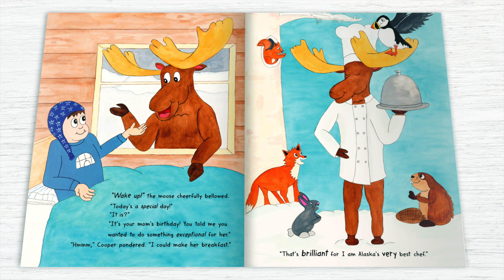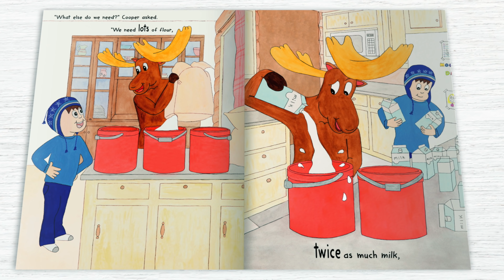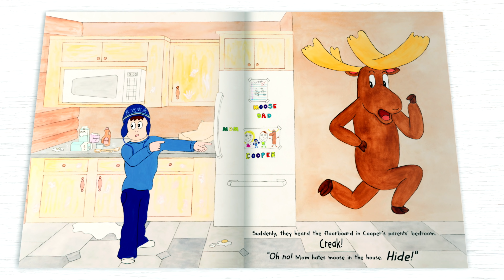Moose Mischief: A Pancake Surprise! | Kids Book Trailer | Children's Book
Brimming with humor and fun-loving characters, “Moose Mischief: A Pancake Surprise” will delight and entertain children. It’s the perfect kids book to add to your bedtime stories.

In this zany picture book, Cooper has the clever idea of making his mom breakfast for her birthday, and his friend the moose offers to help. The moose claims he's the best chef in Alaska, but is he really? Find out if Cooper's mom is happy about the surprise awaiting her in the kitchen!

Parents are always looking for short stories for children, especially bedtime stories, and this is a fun, quick read that's packed full of excitement and suspense! Like all the best kids books, “Moose Mischief: A Pancake Surprise!” will have kids asking to read it again and again! It’s getting such positive reviews too!

“I think the best and only proof of a great children’s book is, do the kids love it? Moose Mischief is absolutely loved by our children. Not only do they love the cute story, they love the illustrations. Who doesn’t love a moose anyway?” says one mom of two young kids.

You should add this to your reading list! It’s one of those must read books! On the Web site, you can also learn more about me, and the inspiration behind my book.

On my channel, I teach kids about our amazing world through art, science and craft projects. These DIYs for kids are great for at-home, preschool, primary school, elementary school or homeschool

Hope you join me for more moosemischief in the future! It will certainly be a moose-tastic time!

Danielle Gillespie-Hallinan, Author and Illustrator of Moose Mischief

TypeWorm does not assume responsibility for any injury, accident and/or damages to persons or property as a result of any ideas, instructions, procedures, products or methods contained in this video. Participation in this tutorial video is entirely at your own risk, and you agree to release TypeWorm, LLC from any and all claims.